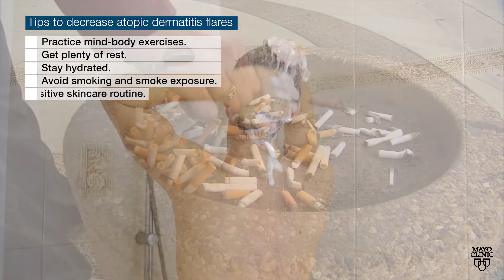Mayo Clinic Minute - Atopic dermatitis triggers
New recommendations for treating a common skin disorder, atopic dermatitis, have been released.

Atopic dermatitis, the most common form of eczema, is a widespread skin condition known for causing dry, itchy and inflamed skin. It affects 15% to 20% of children and 8% to 10% of adults. The discomfort it brings can disrupt a person's everyday life if not treated.

Dr. Dawn Davis, a dermatologist at Mayo Clinic and co-chair of the American Academy of Dermatology Atopic Dermatitis Guidelines Committee, is an author of the new guidelines for atopic dermatitis.